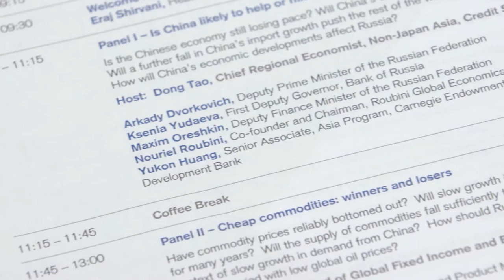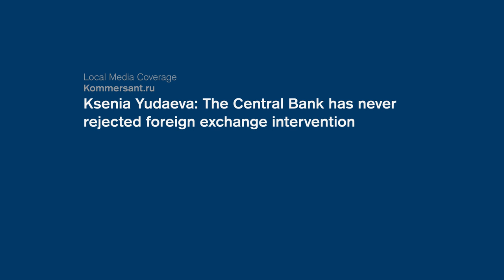2016 Emerging Markets Conference Russia: Gloom or Bloom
Watch exclusive footage from the Credit Suisse 2016 Emerging Markets Conference – Russia: Gloom or Bloom hosted in Moscow on 18 May.  The event brought together an array of leading industry participants with 24 speakers over 4 high quality panels delivering a unique blend of insights on local markets in Russia and China.